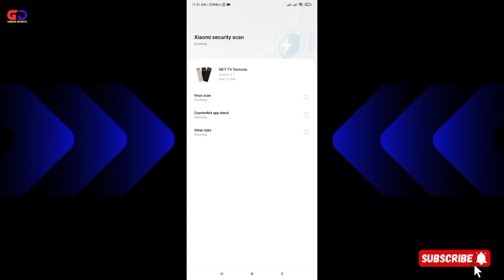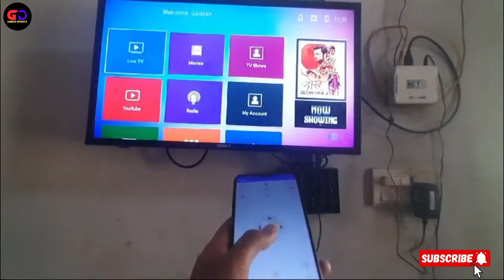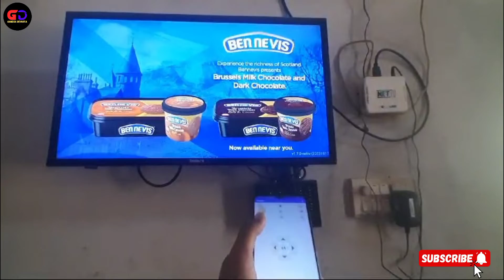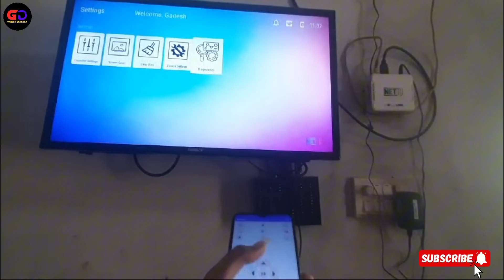How To Use Mobile As Net TV Remote - TV Remote in Mobile - Android Phone Convert To TV Remote|| GD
Net Tv Connect WiFi
Net Tv remote
Net Tv remote settings
Net Tv remote not working
Net Tv app not working
Net Tv open Remote
Net TV remote settings not showing
Smart TV remote in smartphone
Remote control Apps
Tv Connect WiFi
Best Remote Control Mobile App
WiFi Connect TV
TV Connected WiFi
TV Connected Router
How to sign in net Tv YouTube
TV Connected Any Network
Best Remote Control app for android
TV Connect Mobile
Best Remote Control Mobile Apps
Mobile Connect TV
Smart TV remote in mobile
TV remote apps for android
Net Tv remote setup
Remote control App
Net Tv remote control
Best Remote Control Phone App
Net Tv remote App
Net Tv control In Mobile
World Link TV App
World Link Net TV Settings
Smart TV remote in phone
Tv Remote Control app
Net Tv app download
Net Tv install app
Net Tv Login Password
install any application world link net tv
TV remote app for android
Net Tv Play store download
Net Tv update
Net Tv Apps Download
Net Tv live
Net tv not working
Net Tv Game
install app in net tv
Net TV update
YouTube Update
TV YouTube update
Net Tv World link app
Net Tv all channels
net tv remote setting on
Net tv new update
Net Tv New Updates
Net Tv Remote in mobile
How to run play store on world link net tv
Net Tv Youtube
Net Tv Features
How to run play store on net tv
Net Tv Play Store
World link net TV app download
Net Tv Youtube problem
install any application net tv world link World link Net TV launcher change